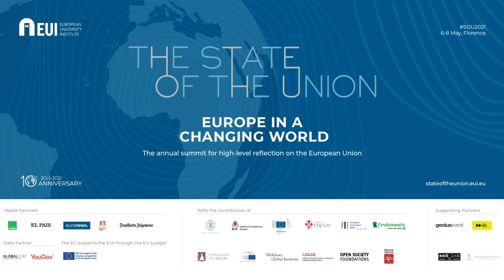EU, China and US on their way to carbon neutrality: will their implementation strategies converge?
Session co-organized by European University Institute and EAERE at The State of the Union on 6 May 2021.